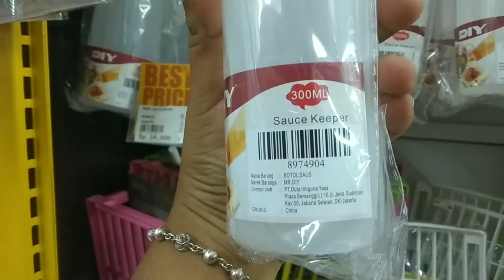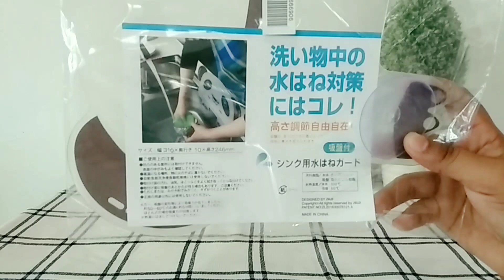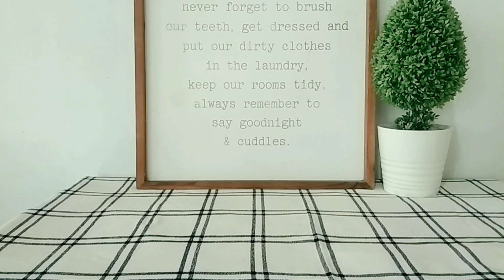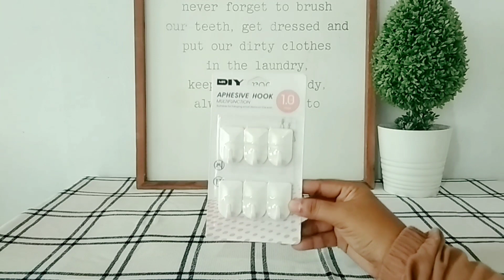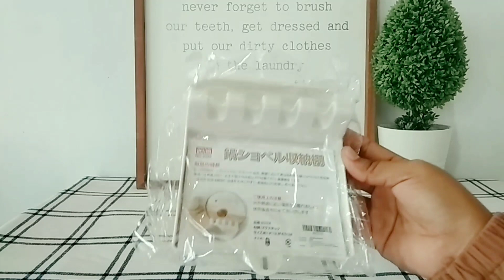SPILL BELANJAAN DI MR DIY ⁉️| Rekomendasi Produk Aesthetic ✨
Hi Teman-teman ✨

Sampai ketemu di videoku selanjutnya.
Terimakasih ♥️